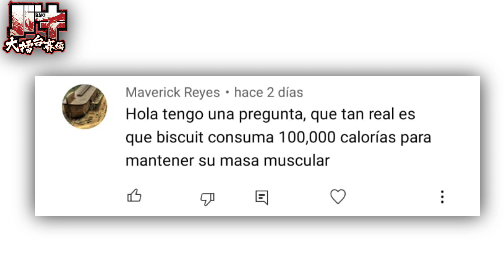LA DIETA DE OLIVA BISCUIT PARA MANTENER SUS MUSCULOS ES REAL ???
LA DIETA DE 100 MIL CALORIAS DE OLIVA BISCUIT ES REAL ??

Autor de la imagen de la waifu de jack
@miruyuyo en Twitter